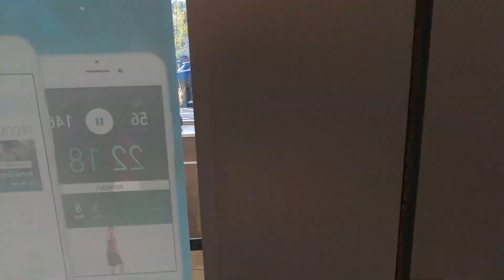20 Years After The Diagnosis of Being Clinically Depressed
This video is something I've wanted to talk about for a while. The context is important though. I want to make it clear that my faith is the #1 reason I feel like I've been able to move forward in my journey with depression and mental illness. However, it is still a process. Many Christians and many Christian leaders still struggle and die because because of a lack of honest discussion around this topic. I hope this helps. Let's make a difference around mental health inside and outside the faith community.